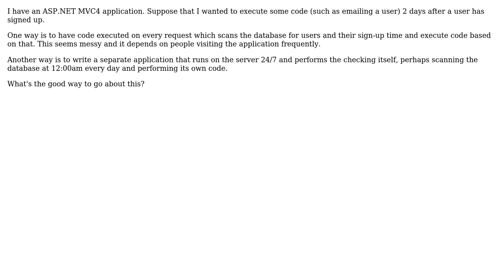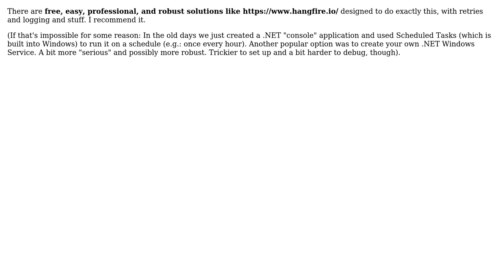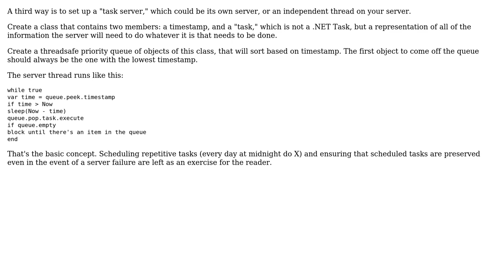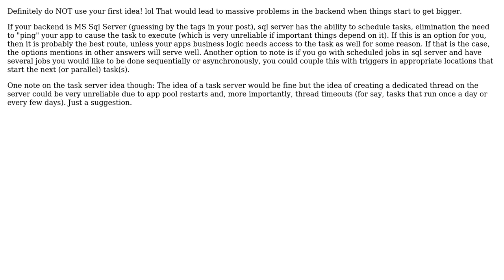Software Engineering: How do I make my ASP.NET application take an action based on time?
With thanks & praise to God, and with thanks to the many people who have made this project possible! | Content (except music & images) licensed under CC BY-SA | Music | Images & others | With thanks to user Wyatt Barnett user Trevor Pilley user Rowan Freeman user Mike Johnson user MGOwen user meyumer user Mason Wheeler user glenatron and the Stack Exchange Network Trademarks are property of their respective owners. You are responsible for your own actions.